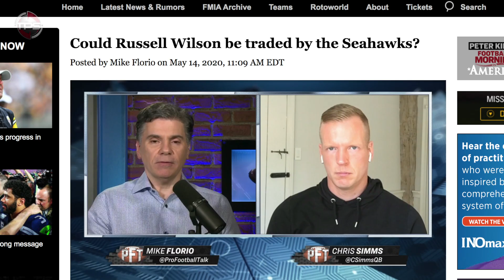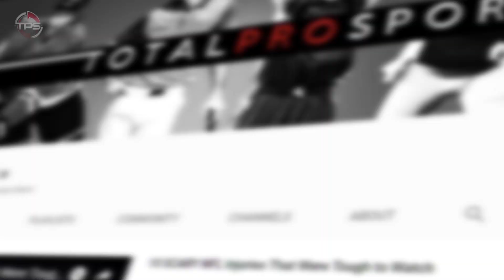THIS RUSSELL WILSON TRADE TO THE BEARS COULD BE THE NEXT BIG BLOCKBUSTER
In this new segment we will go over legitimate trade scenarios that should or could be made.  We give our opinion and then run a madden trade simulator to see if it would be accepted or rejected.

Today we present, THIS BEARS TRADE FOR Russell Wilson NEEDS TO HAPPEN

Host: Aaron Leger
Editor: Kyle McCormick
Writer: Alex Hoegler